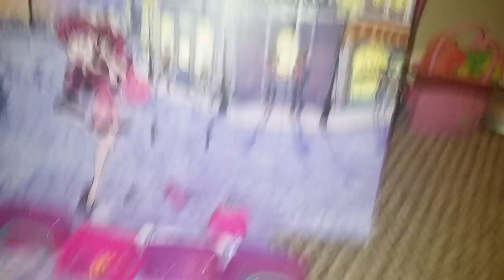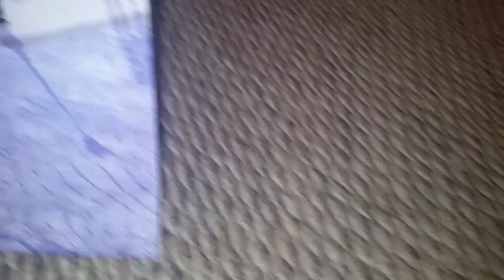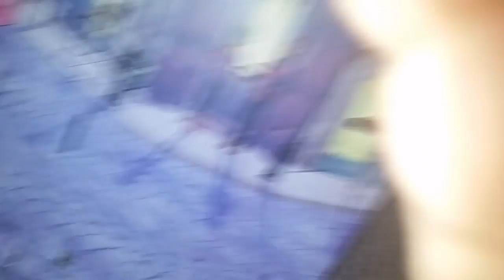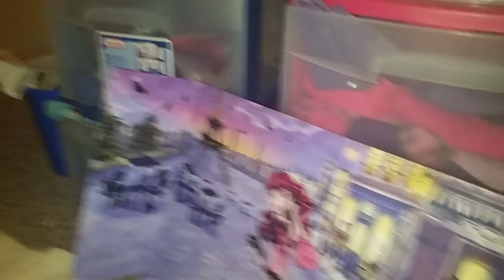Shopkin Jail: The Missing Case Part 1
In this episode, Shady & Pursey Shopkin get caught stealing and get locked away in jail.